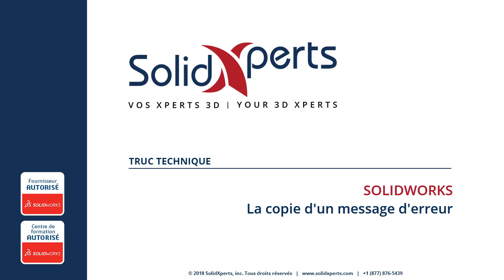SOLIDWORKS 2018 - Message d'erreur - Avril 2018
Comment copier un message d'erreur de SOLIDWORKS pour une utilisation subséquente.